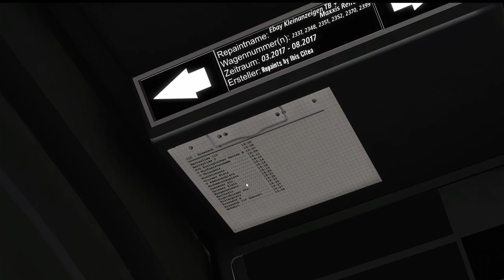Omsi 2 | Mit dem VDL Citea LLE in Berlin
Hallo hier zu einer neuen Folge Omsi 2. Wir fahren auf der Map Berlin X10, mit einem VDL Citea LLE von Mx.200. Wir fahren in diesem Video die Linie 110 in Berlin von Hertzallee zum Roseneck im Stadtteil Grunewald.

Lass ein Like da wenn dir das Video gefällt.
 🏙Map: Berlin X10
    Linie: 110: Hertzallee - Grunewald Roseneck